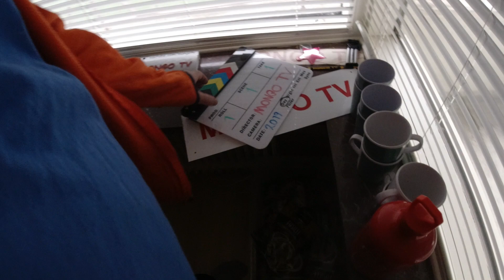MongoTV_4101 - God SØNDAG 29.December 2019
God SØNDAG. Så er det dagen før lønningsdag i morgen mandag  den 30.December. Jeg vil bare spille lidt computerspil og uploade det til YouTube, så se noget Netflix, så går min søndag nok stille og roligt.